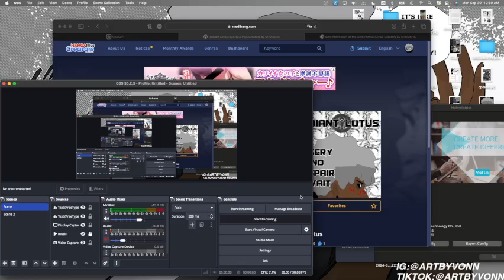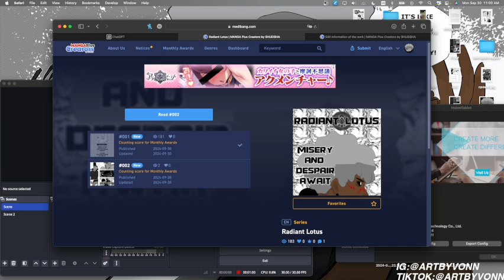RADIANT LOTUS IS OFFICALLY OUT!!!!!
My Instagram And TikTok:  @ARTBYVONN